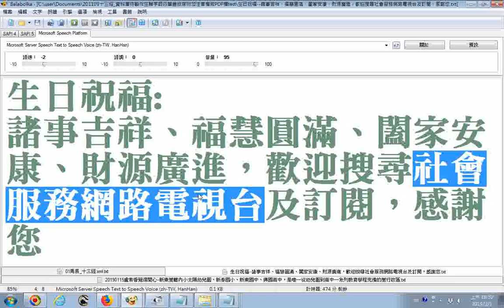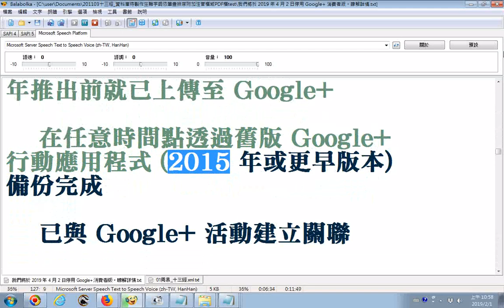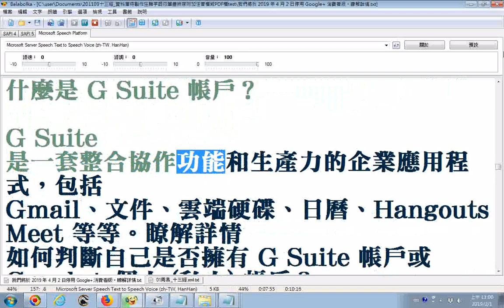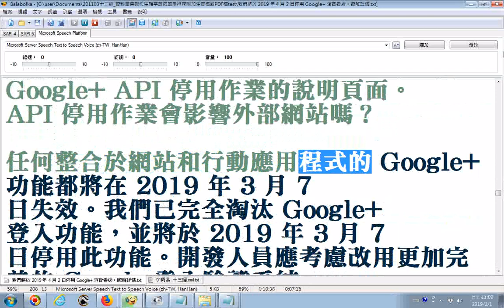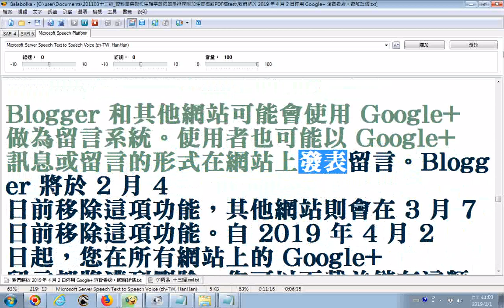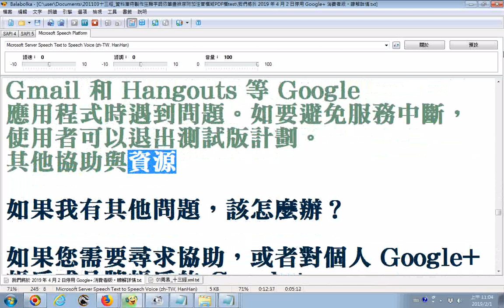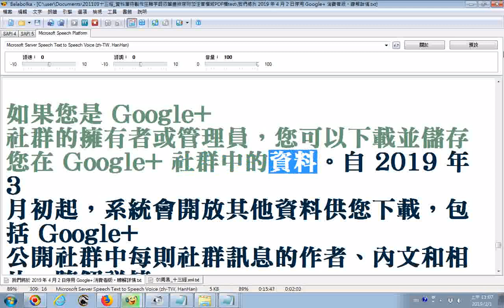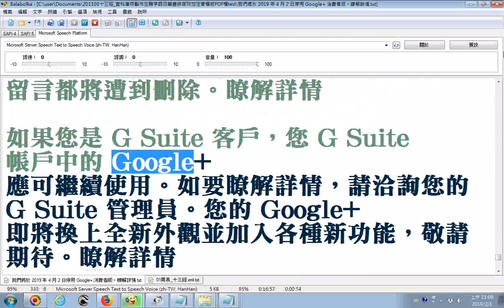_天上聖母頌-20171012+_我們將於 2019 年 4 月 2 日停用 Google+ 消費者版。瞭解詳情